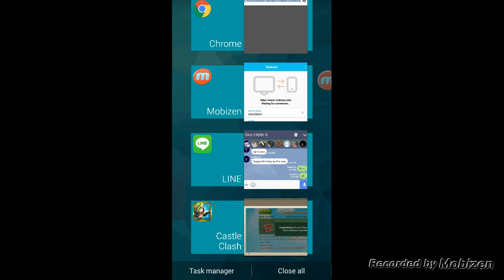Dirty B- ima spoiled f*** happy b day to me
Baller status rolls